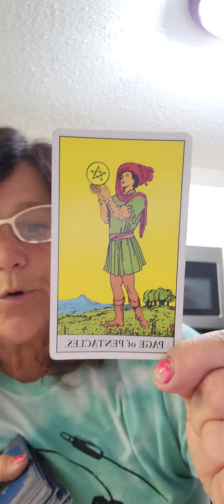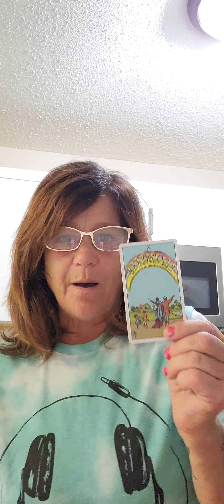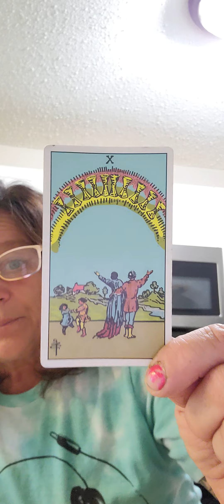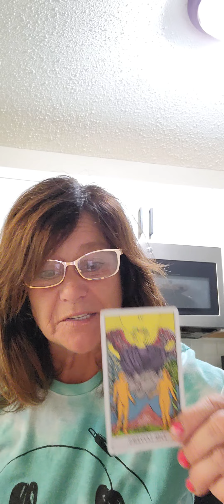collective reading!! love is in the air, every card I flip around!!!🎵🎵💃💃❤️❤️❤️❤️❤️🌈🌈🙏🙏💲